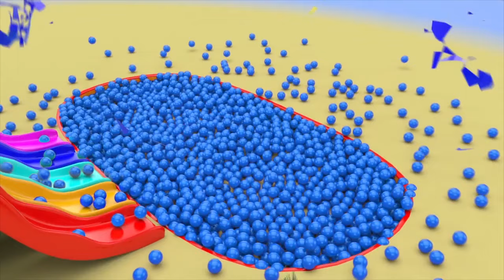Color song Magyarul, Tanuljunk Színeket Letsgomartin 3d Join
ABCkidtv egy zenés gyerekcsatorna.  Karaktereink: Tifani,  Denisz, Romeo, Ronaldo, Natasa, Anya Apa és az állatok- segítenek nektek megtanulni a számokat, betűket, színeket, állathangokat, táncmozdulatokat és még sok minden mást. Ennél is fontosabb, hogy dalaink olyan értékekre tanítják a gyerekeket, mint a kedvesség, a hála és a barátság. Mi pedig mindent megteszünk annak érdekében, hogy a kicsik nagyon jól érezzék magukat videóink megtekintése közben.
Köszöntünk az ABCkidstv családban.